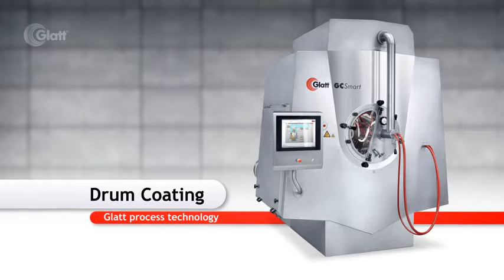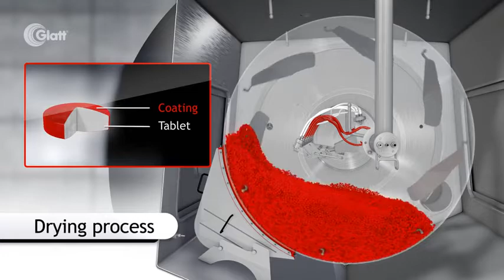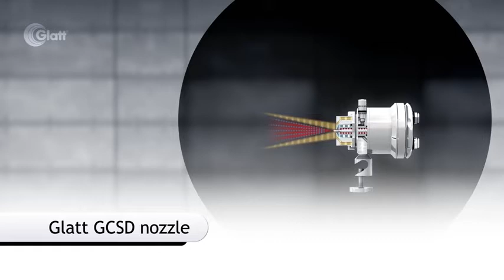Glatt._Tablet_Coating_Technology